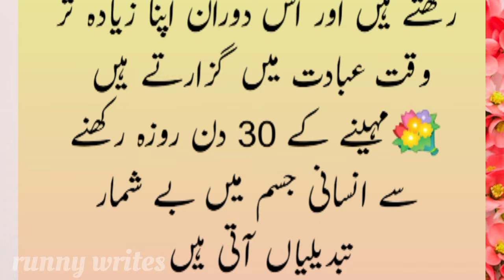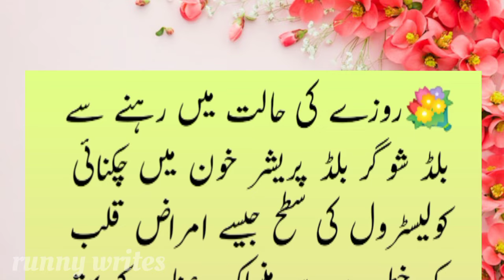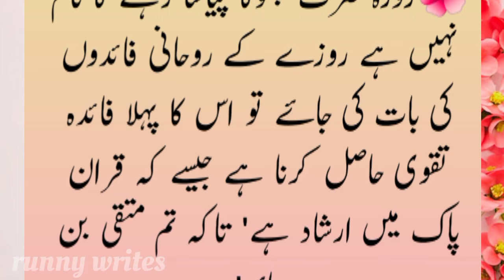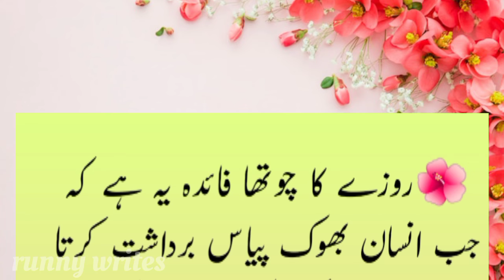Health Benefits of Fasting|روزہ رکھنے کے جسمانی اور روحانی فوائد